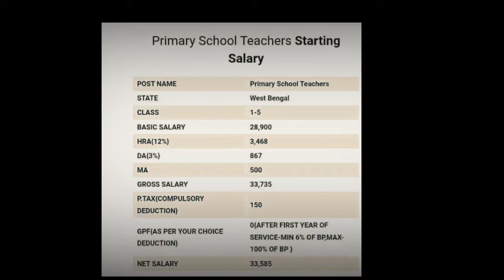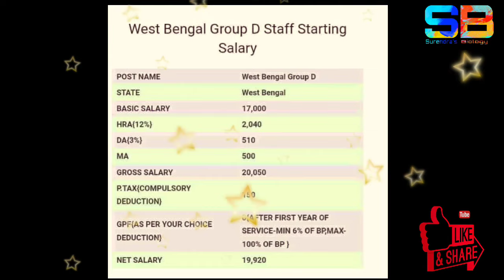পশ্চিমবঙ্গ স্কুল সার্ভিস কমিশনের অন্তর্ভুক্ত স্কুল শিক্ষক ও অশিক্ষক কর্মীদের বেতন কাঠামো।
1. Group D
2. Group C
3. WB Primary
4. Upper Primary
5. SLST IX-X
6. SLST XI-XI

💥💥💥💥💥💥💥💥💥WB SSC PREPARATION এর জন্য visit করুন আমাদের ওয়েবসাইটে 🔻🔻🔻🔻